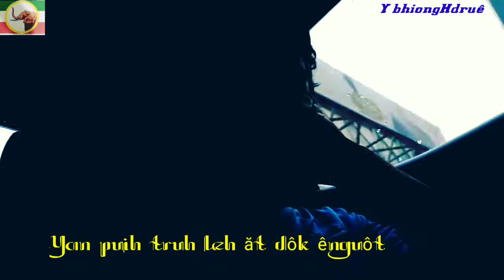YAN PUIH TRUH LEH